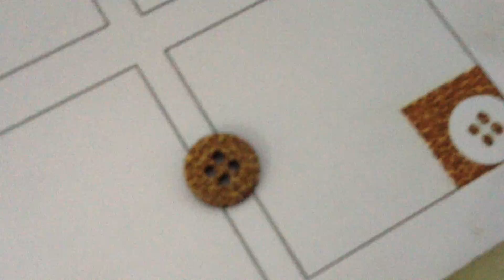button printing machine